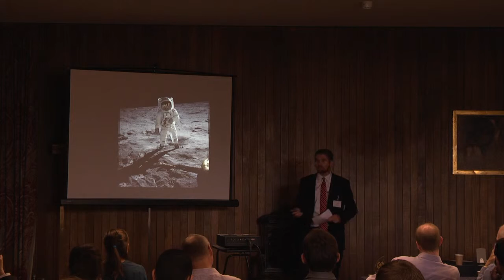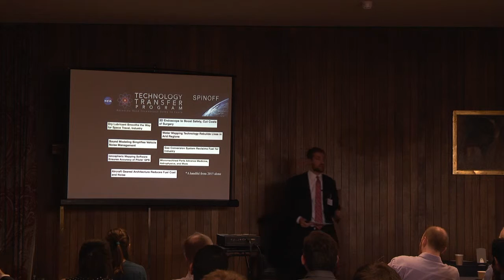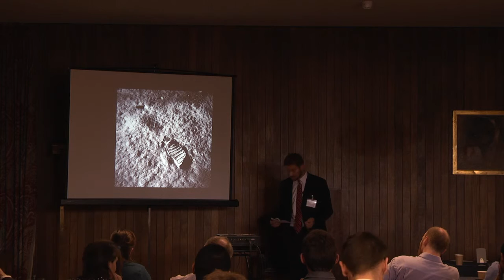MCR Conference on Everything 2015 Carson F Woodbury